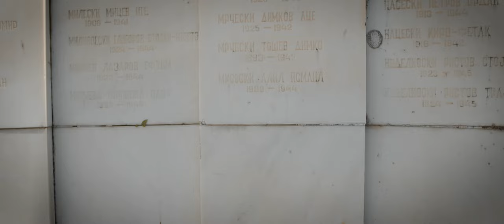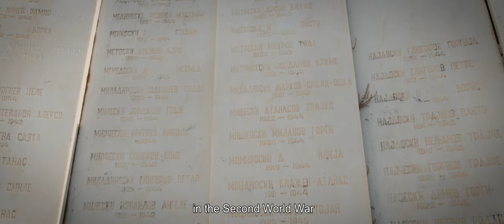СПОМЕН ПАРК НА РЕВОЛУЦИЈА - МОГИЛА НА НЕПОБЕДЕНИТЕ (Mound of the Unbeaten) // Full Documentary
Director: Oliver Angeleski
Camera: Dimitar Dolgoski, Oliver Angeleski, Goran Poposki
Photo: Oliver Angeleski, Goran Poposki
Editing: Dimitar Dolgoski

Supported by:
Republic of North Macedonia